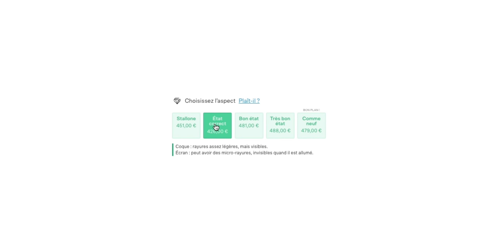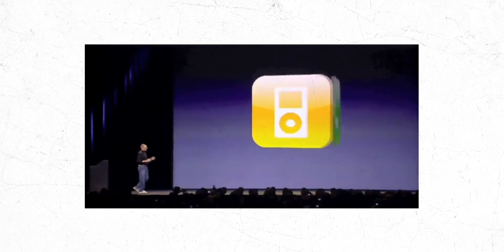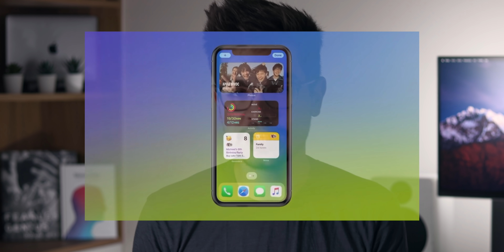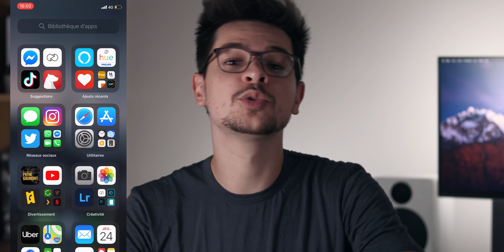L'iPhone est-il mort avec iOS 14 ?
Une seule mise à jour d’iOS peut-elle tuer l’iPhone ?
C’est peut-être le cas d’iOS 14.

Musiques :

"Shallow Water - Instrumental Version" - by Sivan Talmor
"Quiet Street" - by Ottom
"Icicles" - by YehezkelRaz
"Storytelling" - by roman-p

Léo Duff.